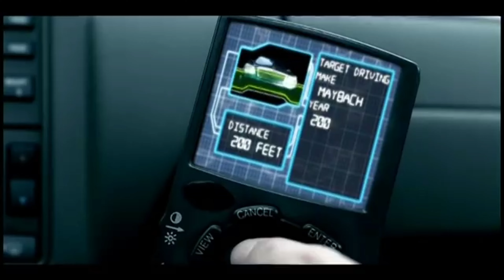Lloyd Banks - I'm So Fly (4K Music Video) [Uncensored]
Prod by Timbaland & Danja